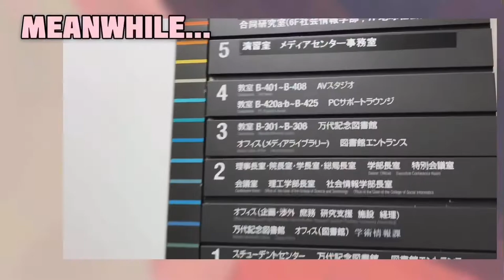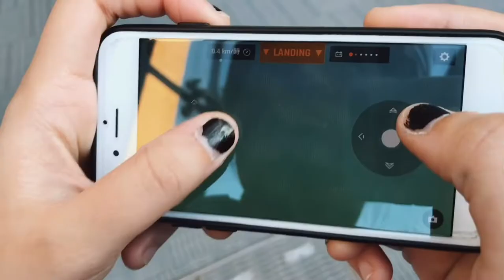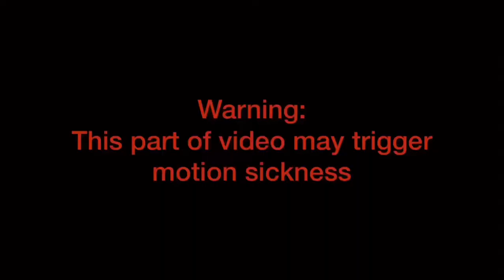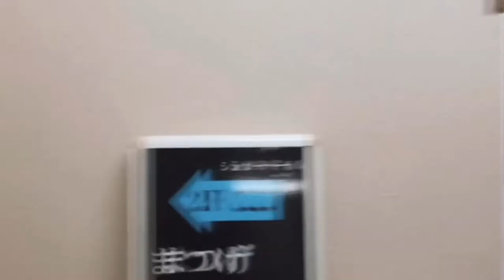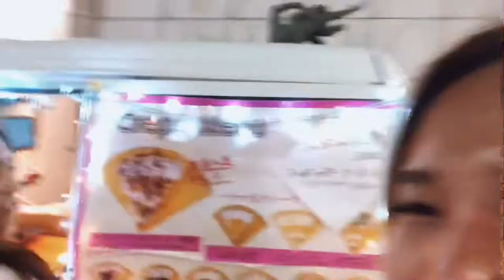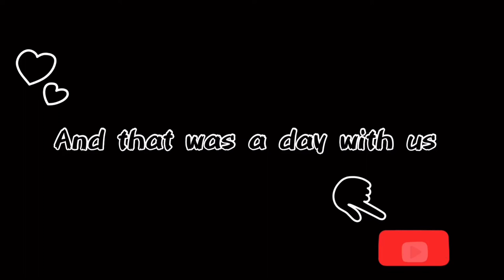JAPAN VLOG 2：University Promotional Video & Lash extensions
Hello, we are exchange students from Aoyama Gakuin University and we're staying in Japan for 6 months.